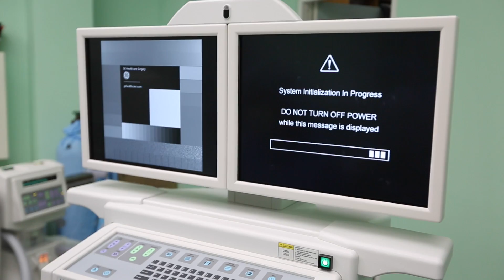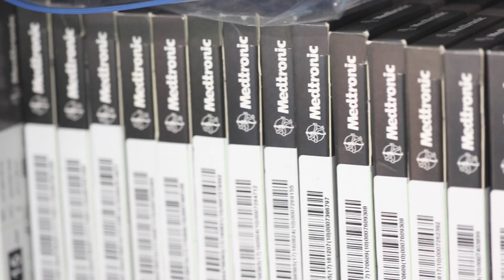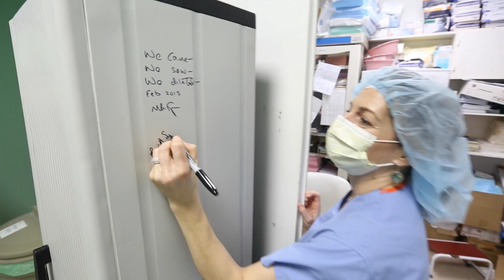They came. They saw. They dilated. SGU Alumni works to establish Grenada's First Cardiac Cath Lab.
*The data provided on this channel is accurate as of the date the video was published. Data source citations and the most up-to-date information regarding statistics provided within the videos can be found

Hear from cardiologist Mark Lanzieri, MD (SGUSOM '85) as he tells us about developing Grenada's first cardiac cath lab.  Learn how he has been involved in a visiting cardiology program since 2001. Learn about the outpatient consultative cardiology procedures in the clinic, like would be done in any cardiology office.  The clinic was performing echocardiography.

Since that time, the program has grown to include pacemaker implantation and most recently coronary angiography.  The services were able to grow because all the pieces were in the right place at the right time; from the administration, to the General Hospital, to US industry support.

There was limited cardiac care in Grenada and the Caribbean before 2001. To give us the example of pacemaker implantation, pacemakers were implanted in the US in 1959, and in 2001 the first one was implanted in Grenada.  The program coordinates technology, care providers and medical personnel to support t the program.

St. George’s University is a center of international education, drawing students and faculty from over 140 countries to the island of Grenada, int he Caribbean.  The University has contributed over 24,000 physicians, veterinarians, scientists, and public health and business professionals who are studying across the world. The University programs are accredited and approved by many governing authorities.

Video content includes:
0:00 Opening
0:06 SGU Visiting Cardiology Program
0:26 Pacemaker Implantation & Coronary Angiography
1:14 Giving back to Grenadians
2:54 Visiting Medical Team